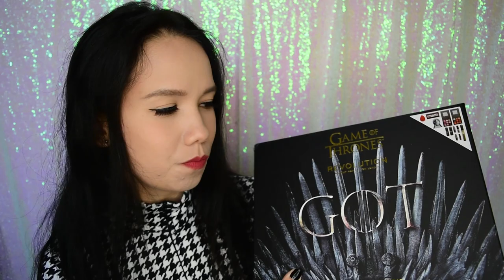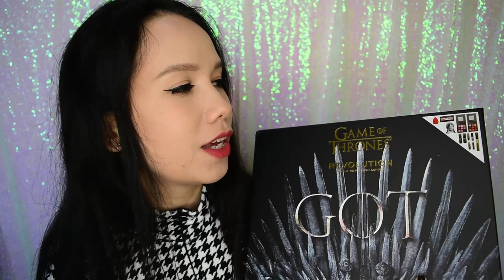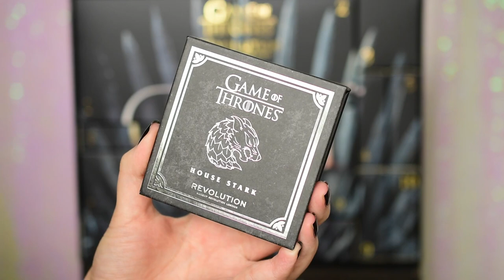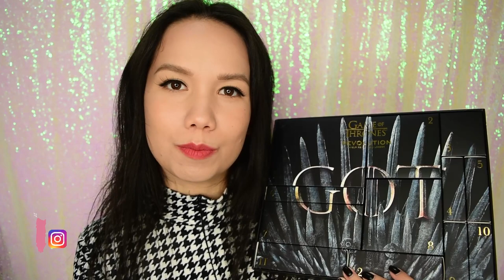Adventný kalendár GOT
Ahojte, volám sa Alena a vítam Vás pri najnovšom videu kde si rozbalíme adventný kalendár Makeup Revolution a GOT

and